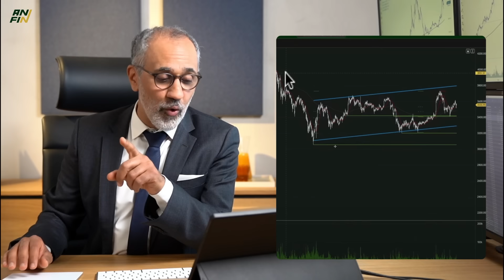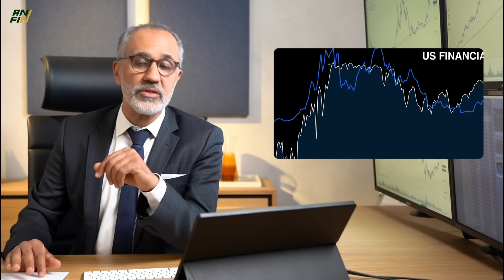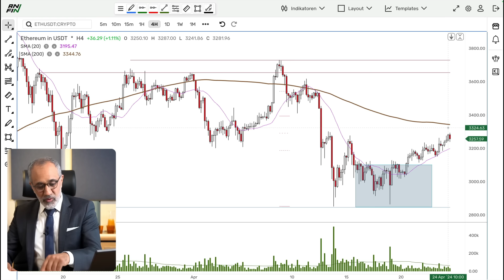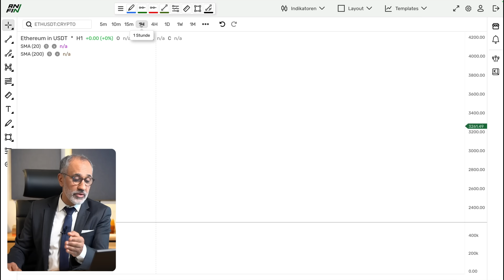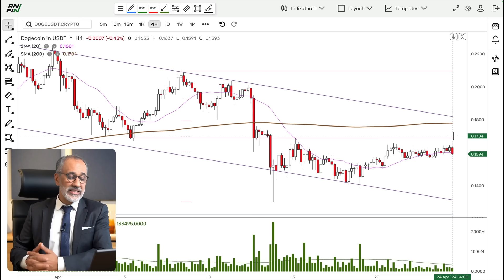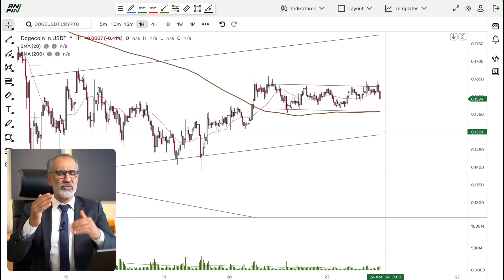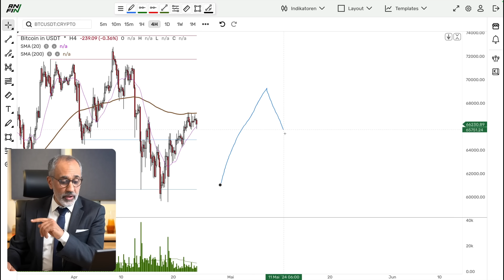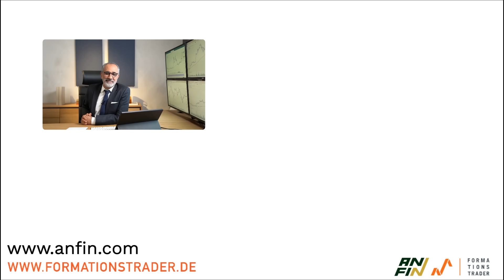Bitcoin, Doge, Ethereum: Ausbruch aus der Range?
Bitcoin, Ethereum und Doge befinden sich an ersten wichtigen Widerständen im Chartbild. Worauf es jetzt unbedingt aus technischer Sicht zu achten gilt und welche Konstellationen für Anleger besonders wichtig sind, ist Gegenstand der heutigen Ausgabe.